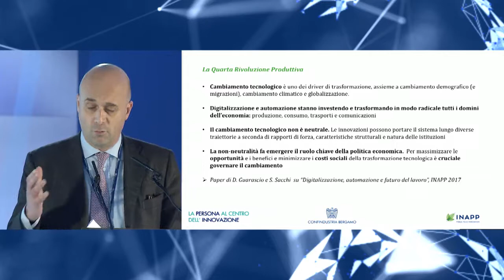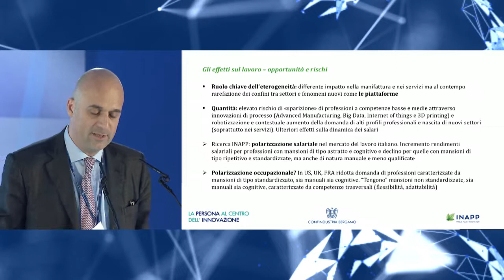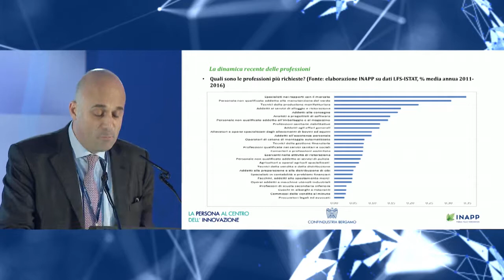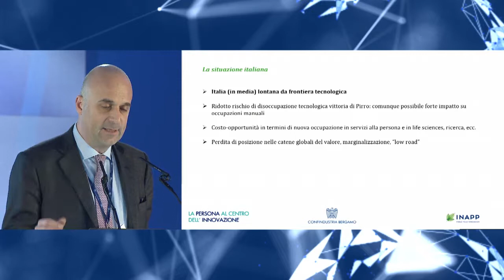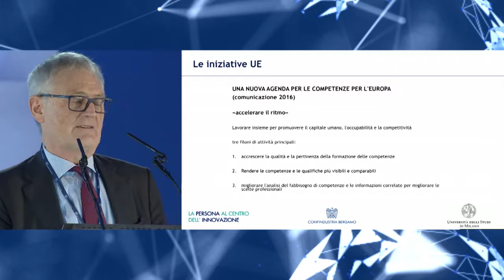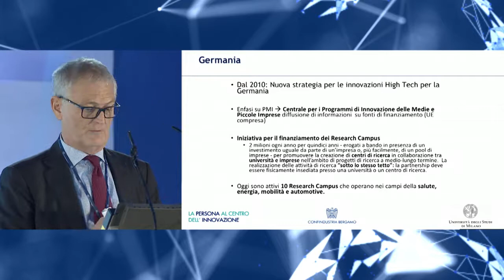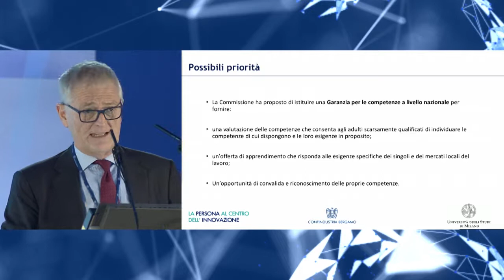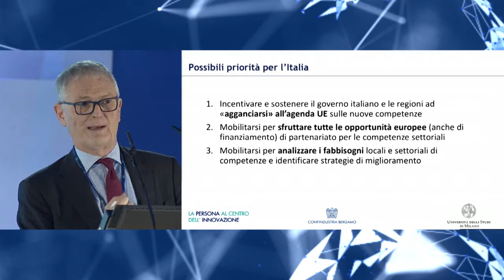Stefano Sacchi & Maurizio Ferrera | Presidente INAPP e Professore Università Statale di Milano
Intervengono Stefano Sacchi Presidente di INAPP e Maurizio Ferrera  Professore Università Statale di Milano.